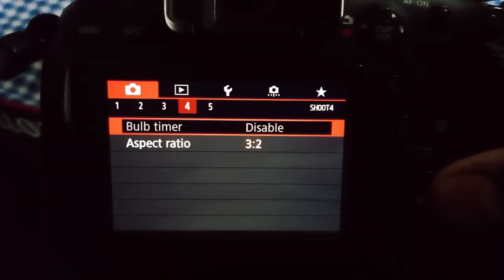Canon live screen external Flash settings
tutorial